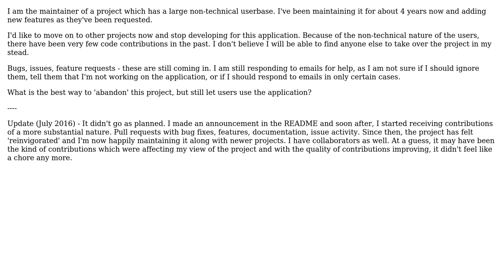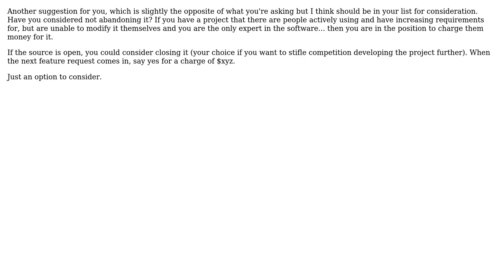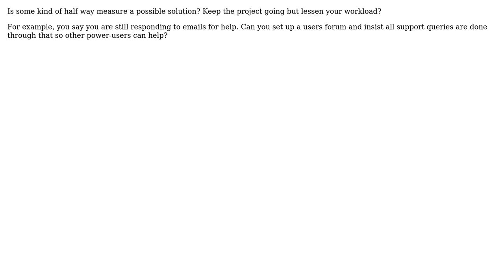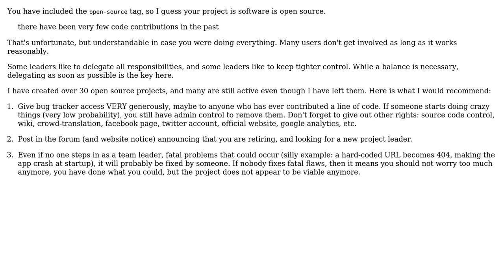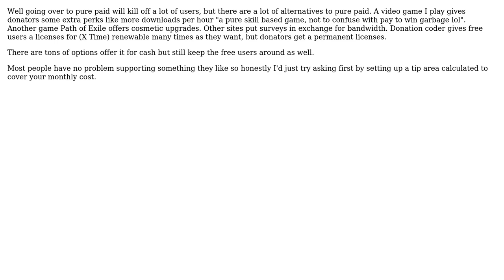How should you deal with a popular project that you no longer want to maintain?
Software Engineering: How should you deal with a popular project that you no longer want to maintain?

With thanks & praise to God, and with thanks to the many people who have made this project possible! | Content (except music & images) licensed under CC BY-SA | Music | Images & others | With thanks to user Ross Patterson user Residuum user Pat user ozz user Nicolas Raoul user Mendhak user James user Ian user Drew user Bill Leeper and the Stack Exchange Network Trademarks are property of their respective owners. You are responsible for your own actions.